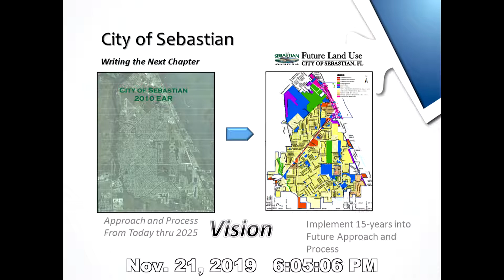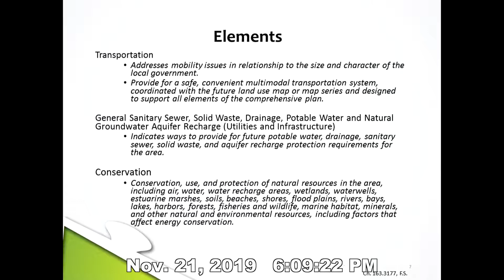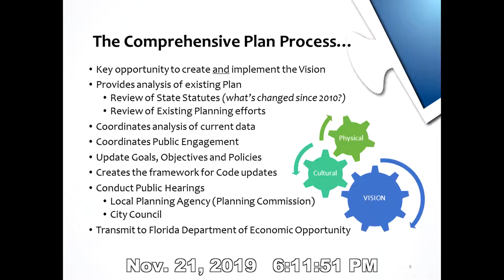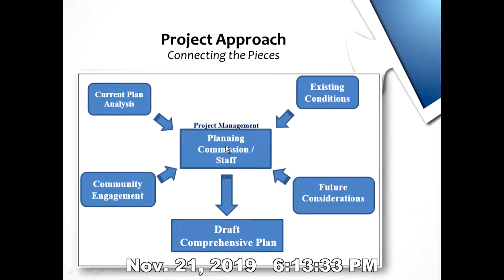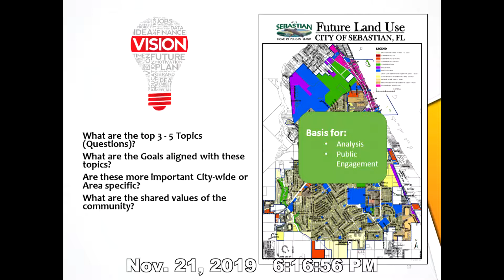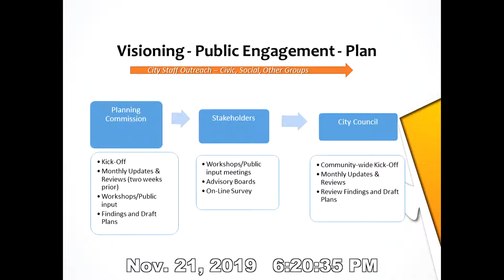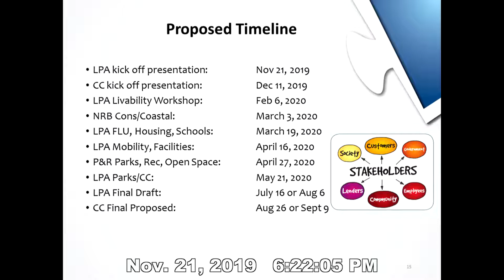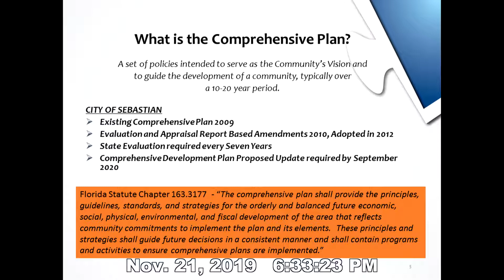November 21, 2019 Planning and Zoning meeting of the City of Sebastian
November 21, 2019 Planning and Zoning